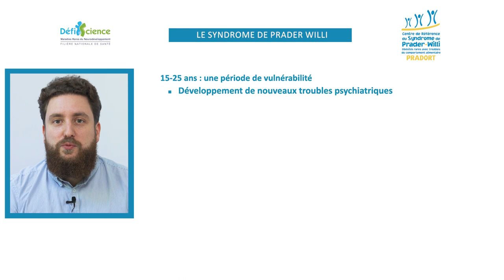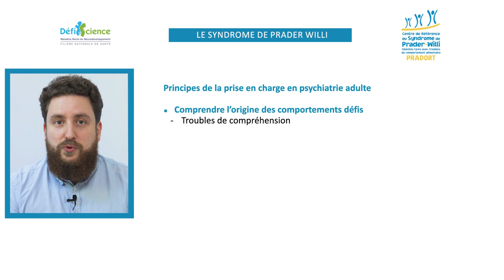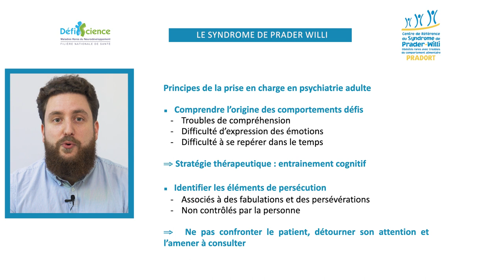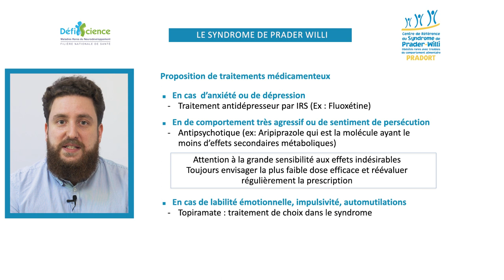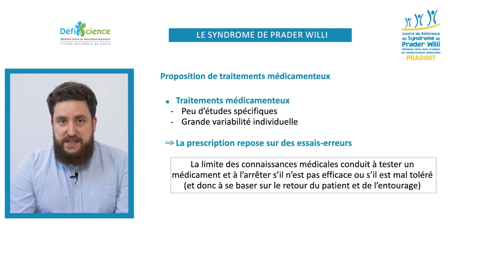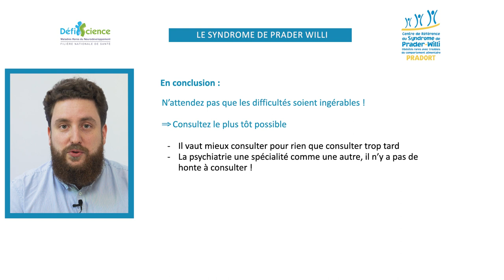Suivi psychiatrique de l'adulte - Syndrome de Prader-Willi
Quel suivi psychiatrique pour les patients adultes atteints d'un Syndrome de Prader-Willi ?
Docteur Boris Chaumette